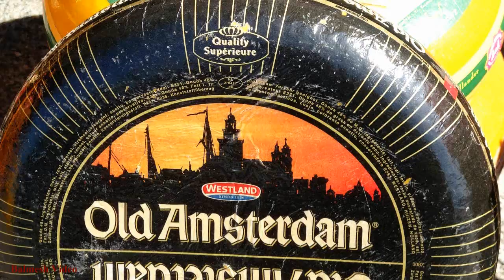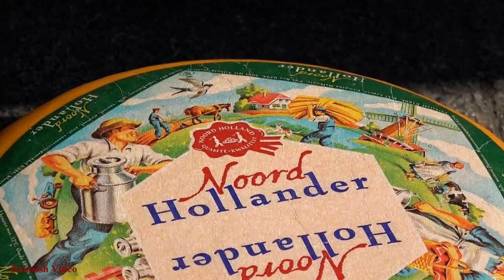Dutch Street Organ Zoetewoude.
Filmed in The Netherlands